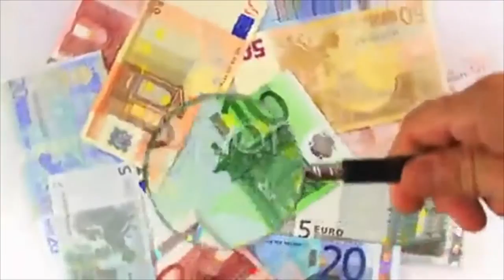Magnifying glass over money. Stock Footage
This is a preview quality. Get access to high quality stock media Our channel is created to help you search among the best stock footages of the world. Every video is picked up manually by professional editors. So we really know what you need for editing. Use your Skrill Moneybookers account to pay for goods, send and receive money all over the world! Stock Footage